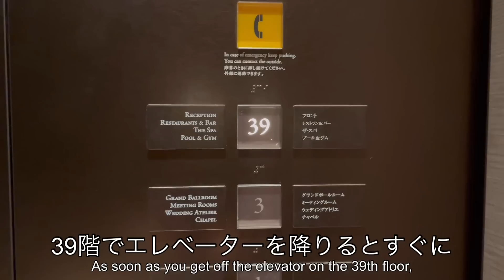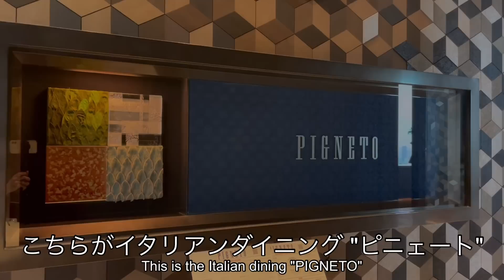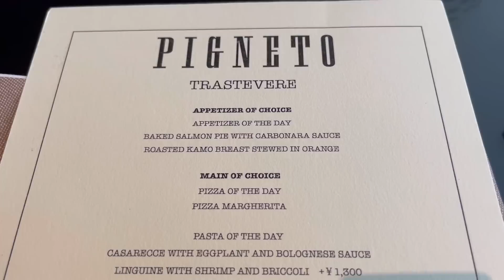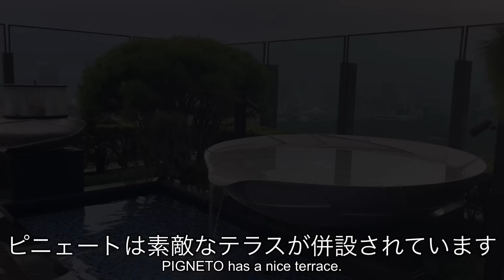70代母を連れてフォーシーズンズ大手町で爆食ランチ！極上スイーツが登場／ピニェート【高級ホテル・ラグジュアリーホテル】 2022年10月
フォーシーズンズホテル東京大手町にあるイタリアンダイニング"ピニェート"のランチコースをご紹介いたします。

今回は前菜・メイン・デザートのプリフィックスコースに１ドリンクが付くプランを予約しました。ナポリ出身のピザ職人が作る焼き立てのピザは絶品！デザートのケーキも最高に美味しい！スタイリッシュなレストランでいただくイタリアンは女子会におすすめです。

■今回の「ホテルごはん」はこちら↓
フォーシーズンズホテル東京大手町
ピニェートPIGNETO
Trastevere 全3品選べるランチコース+選べる１ドリンク付き
¥8,400円（一休で予約）

■予約はこちらから↓
一休レストラン

■動画目次
2:32 デザートのケーキを選びます！
2:57 リベイクしたて熱々のパン
3:41 前菜３品をご紹介
4:42 サーモンパイ包み焼きカルボナーラソース
5:43 メインディッシュ３品をご紹介
6:39 クアトロフォルマッジ
8:24 楽しいデザートタイム！
10:02 りんごキャラメルとシナモンのムース

■ 毎週おいしいホテルごはん配信中！